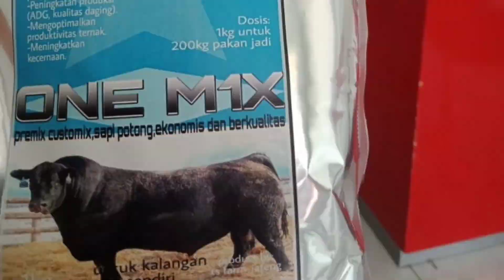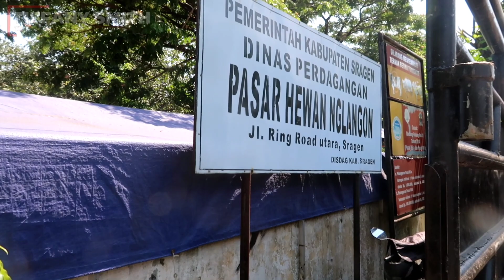REVIEW HARGA INDUKAN DI PASAR HEWAN NGLANGON SRAGEN JATENG